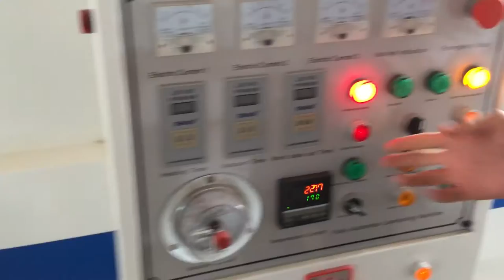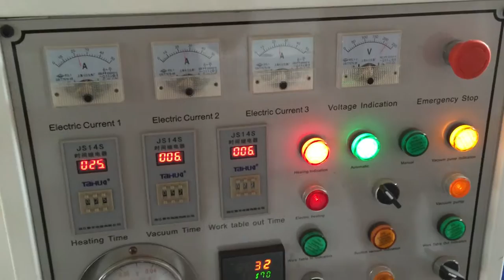Full automatic vacuum press machine operation video 1